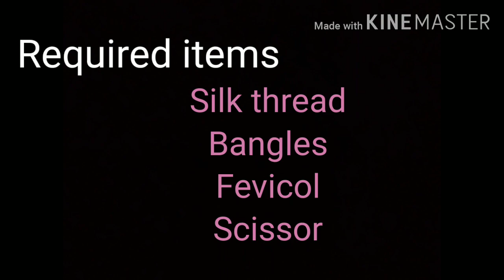Double colour silk thread bangle